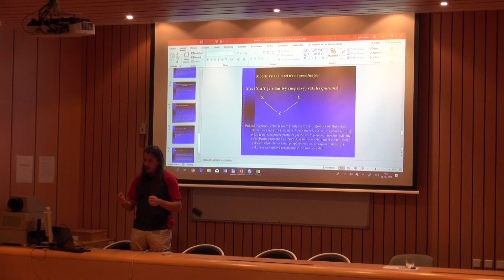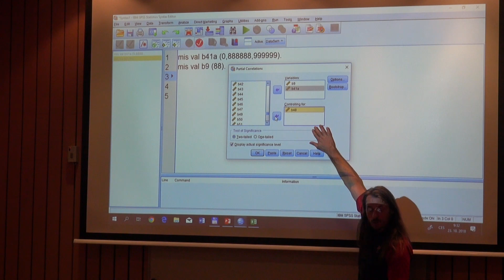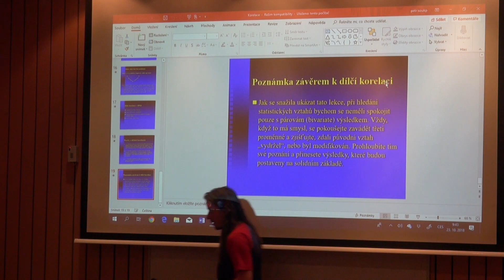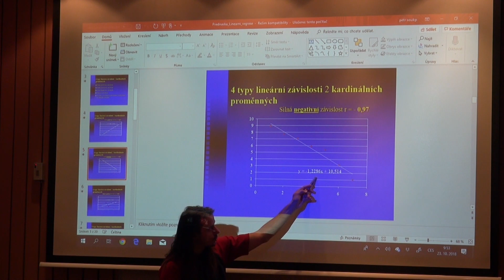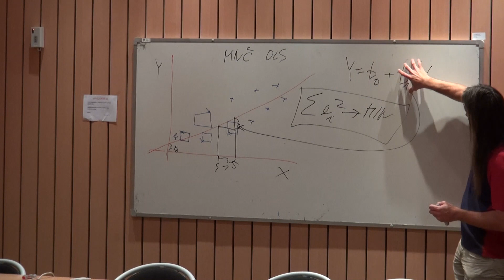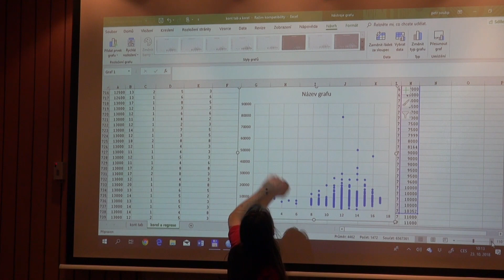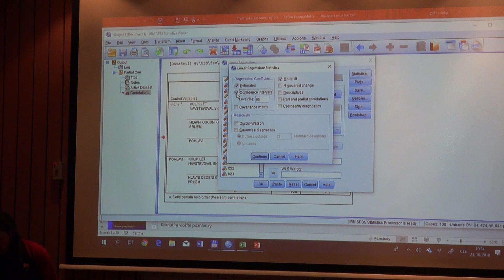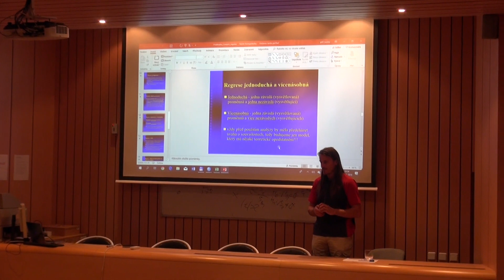Analýza dat v SPSS III.